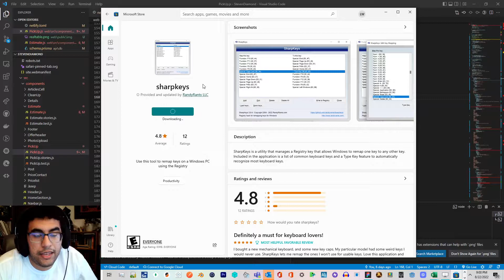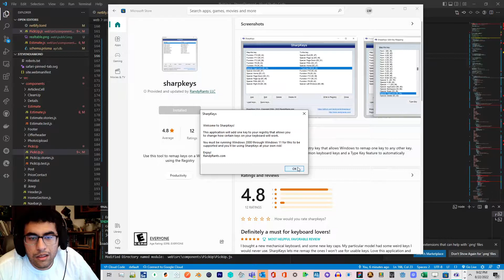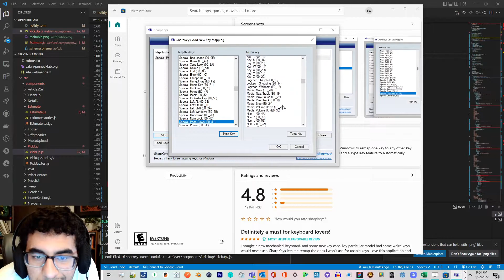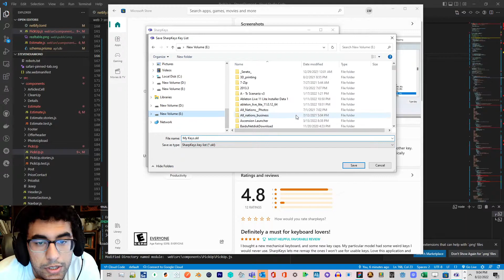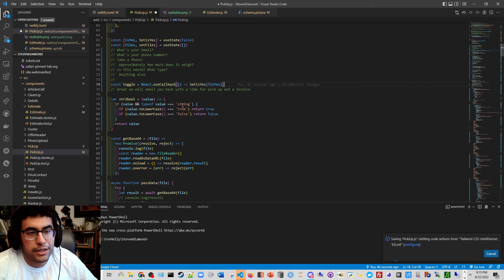Remap keys on mechanical keyboards, how to mapping keys on WIndows 10 (2022)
Sharpkeys is solution on github you can download directly ro access through the microsoft store.